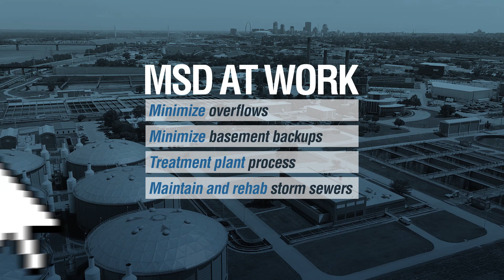MSD: Treatment Plant Process (Incinerators)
You may have heard some rumors about the incinerators here at MSD, what we’re putting in them, and what’s coming out of the smokestacks.  The truth is, nothing goes into our incinerators except the naturally occurring bacteria that breaks down what you flush down your toilet and put down your sink.  It’s called sewage sludge, and it’s just a fraction of what’s leftover after we clean your wastewater to the point it can be released back into the Mississippi River.